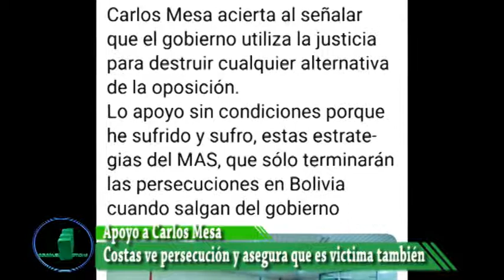Costas se solidariza con ex Presidente Carlos Mesa y ve persecución política, quieren evitar oposici